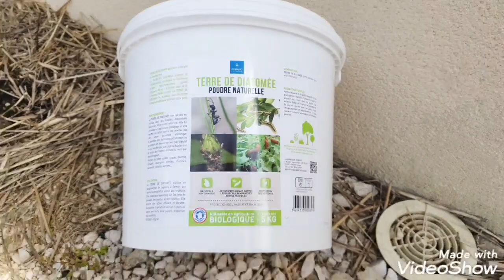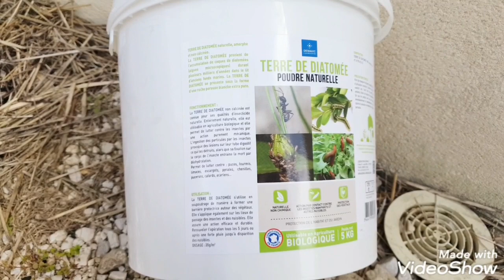Plantons le maïs+comment gérer les attaquent de limaces avec la poudre de diatomée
Connaissez vous la poudre de diatomée? Cela serait efficace dès que limaces, escargots ou autres essayent de venir manger vos jeunes plants
Si oui, ou si cela vous intéresse donné moi vos avis